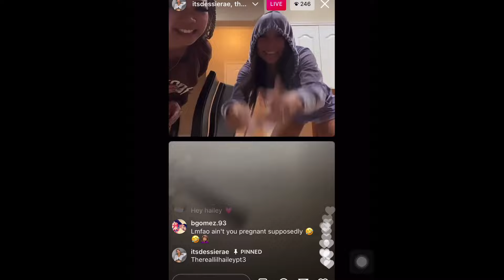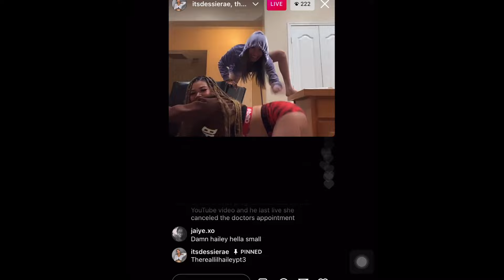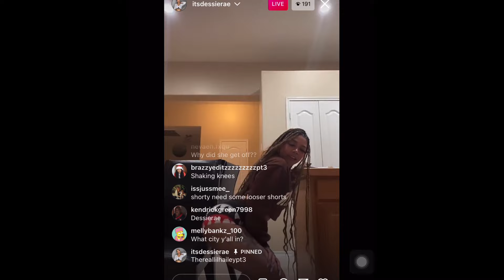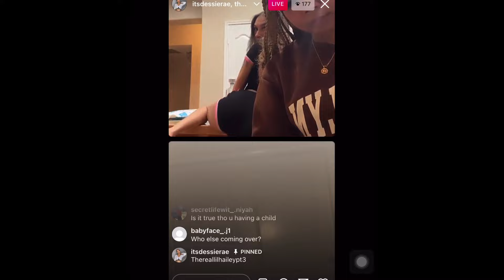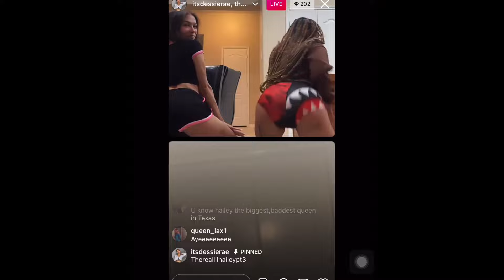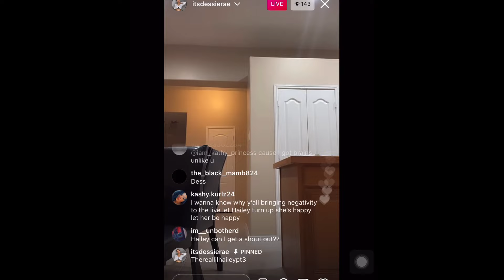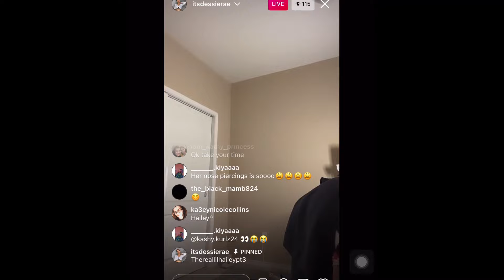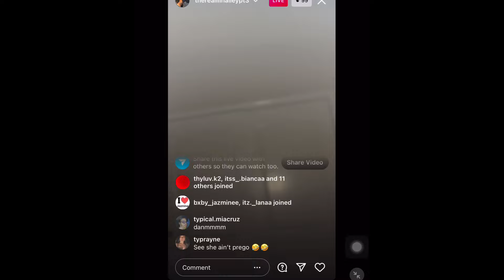Hailey on live 12-17-2021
SONG INFORMATION

I don’t own copyrights to any music playing in these video